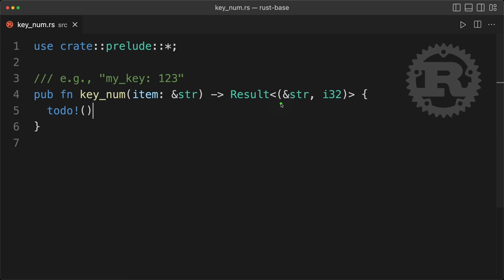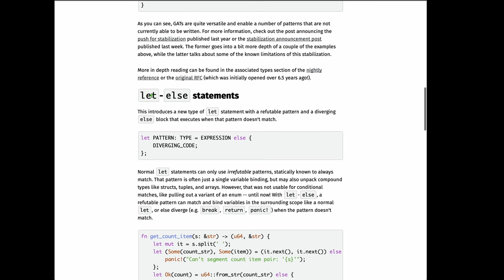RUST 1.65 - let-else statements - new language feature!!!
Rust Programming 1.65 new let-else statements language feature (Similar to Swift Guards). Also, quick scan to other Rust 1.65 features.

Jeremy Chone:

- AWESOME-APP - Rust Templates for building awesome applications.